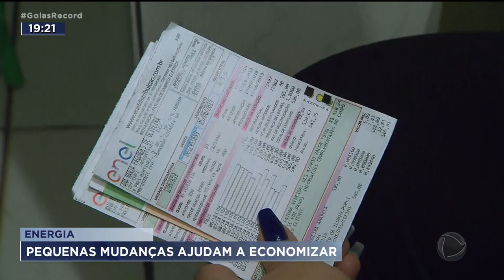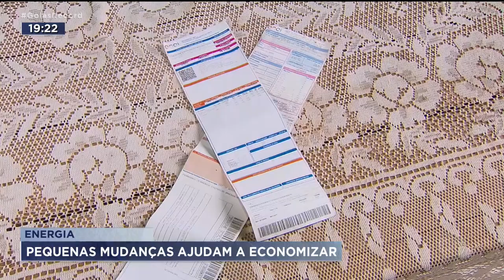ENERGIA: PEQUENAS MUDANÇAS AJUDAM A ECONOMIZAR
PODE NÃO PARECER, MAS O CONSUMO DE ENERGIA AUMENTA, E MUITO, QUANDO A TEMPERATURA CAI. O BANHO QUENTE MAIS DEMORADO, TORNEIRAS ELÉTRICAS. E O PREÇO DA CONTA DE LUZ VAI LÁ PRA CIMA.